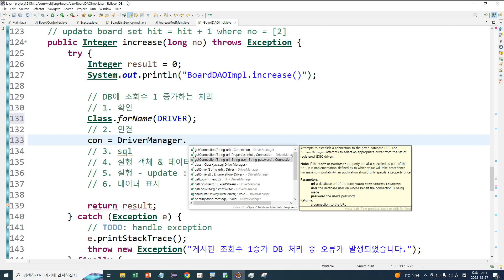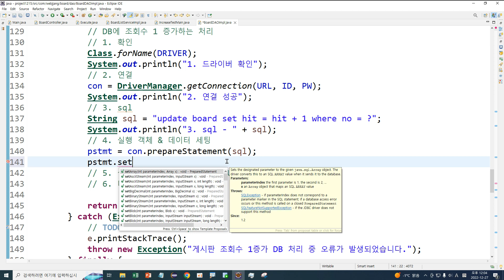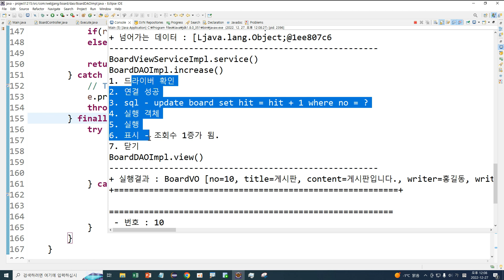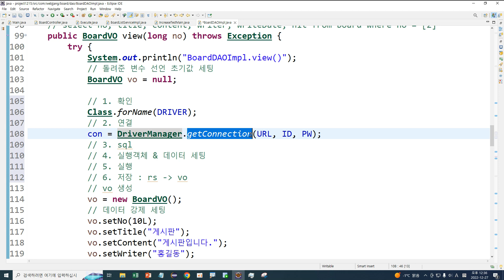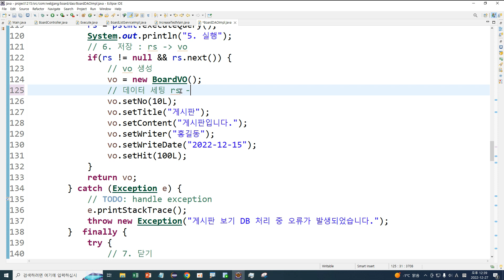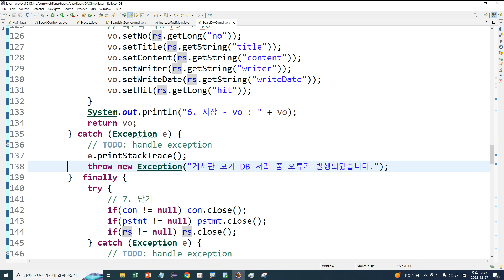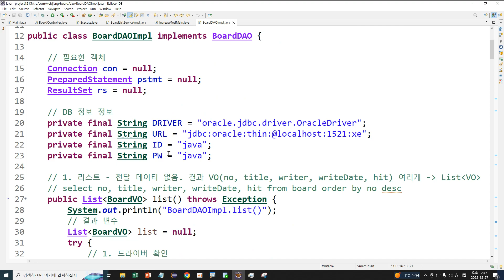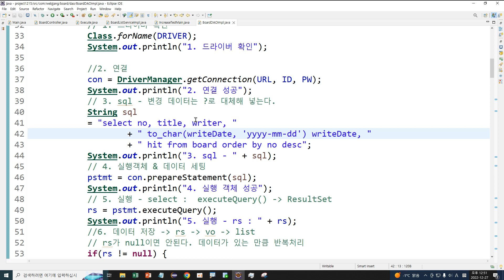Webjjang JAVA ver.2022.11 15-03 JDBC 응용 - 게시판 조회수 1증가와 글보기(웹짱과 함께하는 자바2211)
(웹짱과 함께하는 자바2211)
15. JDBC 응용 - 게시판
15-03 JDBC 응용 - 게시판 조회수 1증가와 글보기